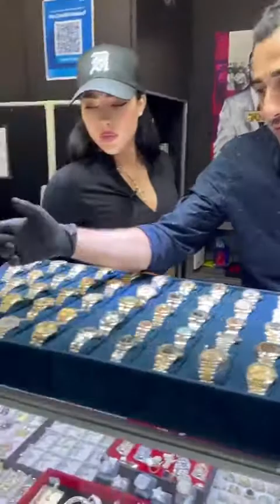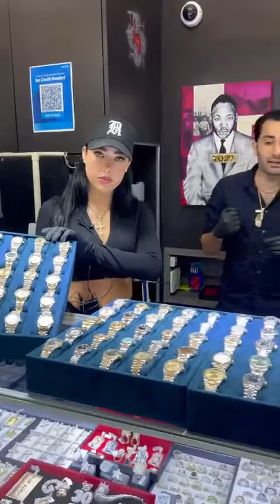TraxNYC - Watch out for dirty filthy grimey money hungry rat faced watch dealers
traxnyc

Watch out for dirty filthy grimey money hungry rat faced watch dealers. Instead I highly recommended doing business with @traxisabella or @petertraxnyc